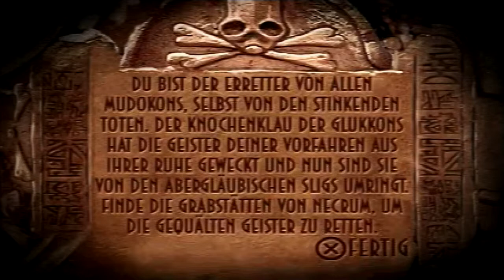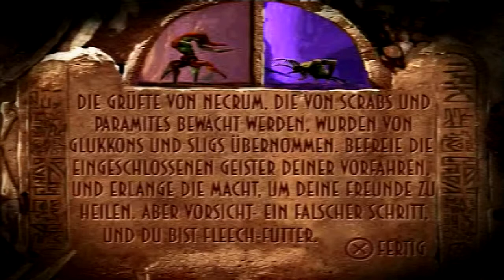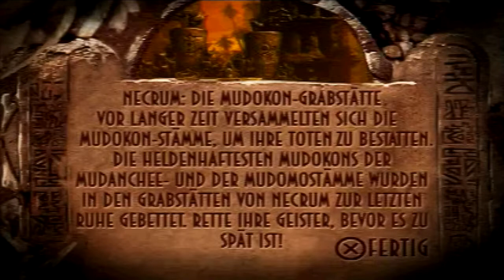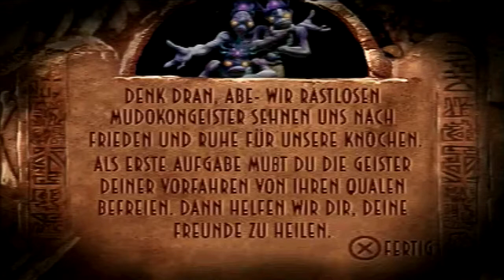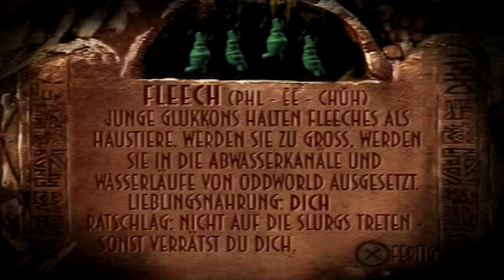Let's Play Oddworld: Abe's Exoddus [100%] #08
Immer noch in Necrum. Wir erfahren etwas über die Geister unserer Vorfahren und Necrum.
Die Fleeches sind neue Gegner in diesem Teil. Sie werden uns in diesem Part vorgestellt.